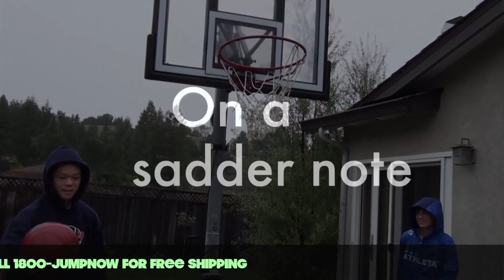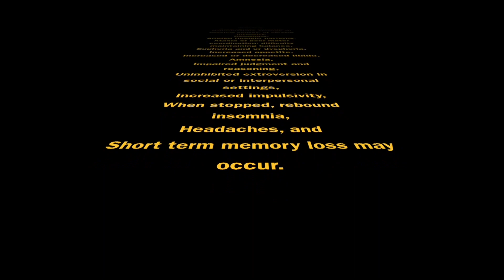Jumping Bean Stalk Campolindo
This is a video that my group and I made for an english project.  Jason Chu was an actor, testimonial, and did the most important voice over.  Seth was the presenter of the product and an actor.  Yifan was the main actor, and he was the one that "took the product".  I, Bradley, edited the film, music, and was the director of photography (sounds better than cameraman XD).